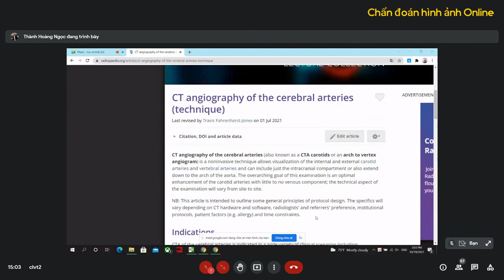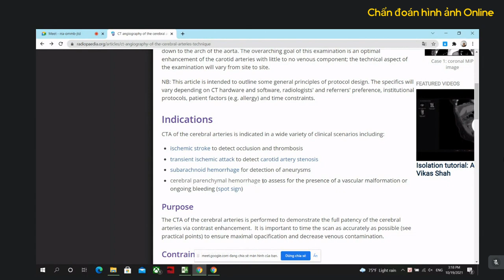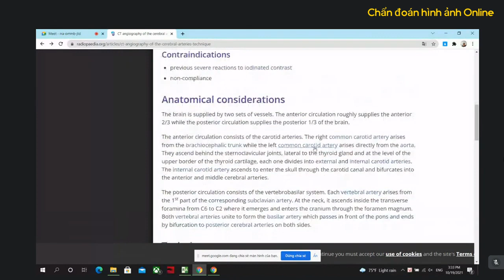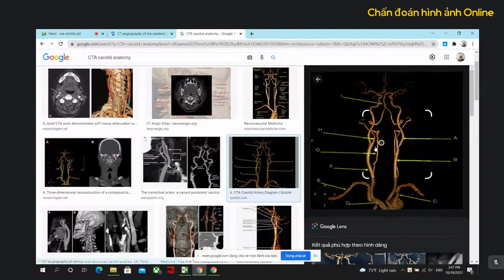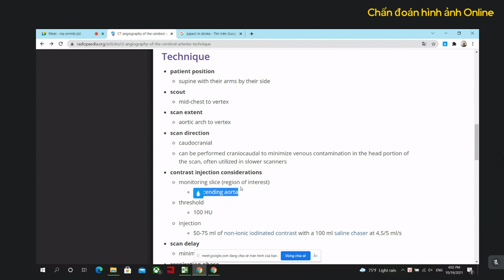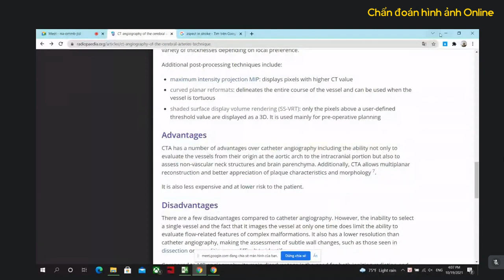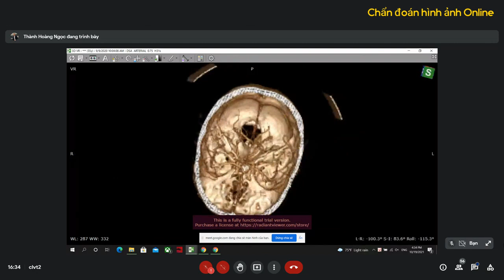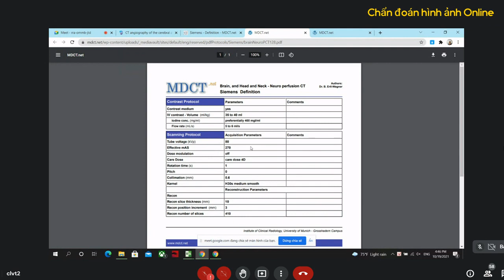KỸ THUẬT CT MẠCH MÁU NÃO | ThS. Hoàng Ngọc Thành